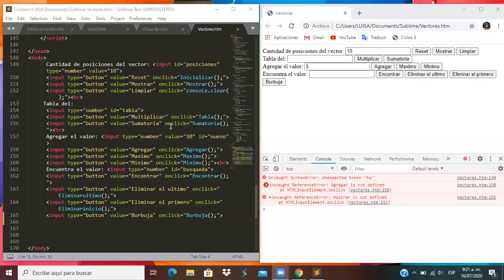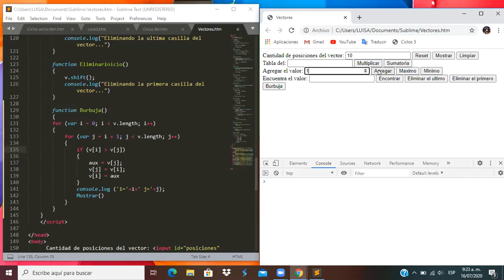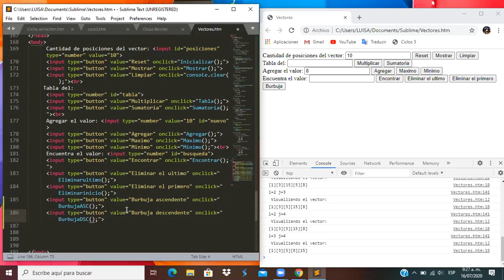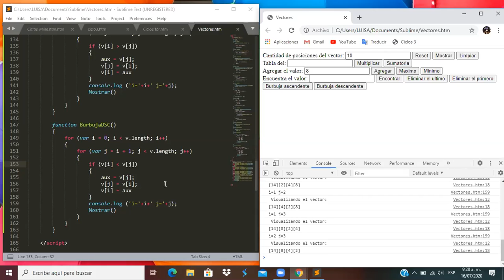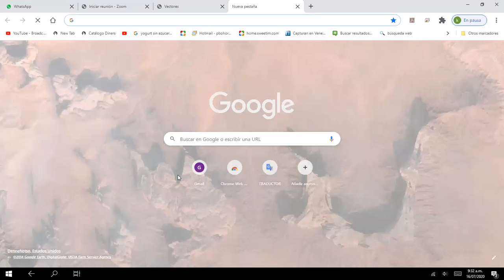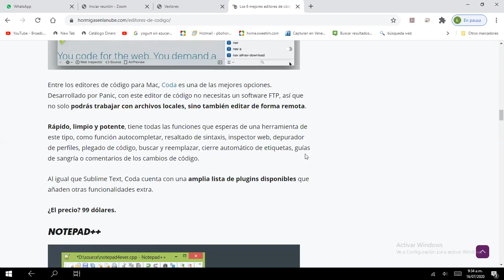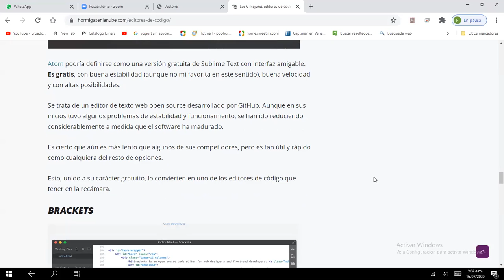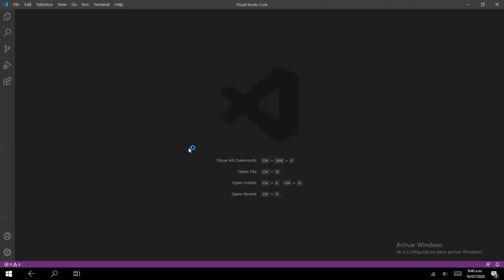Modalidad Sistemas 10 - Ordenamiento de vectores - Burbuja